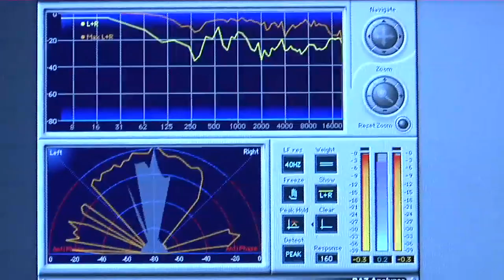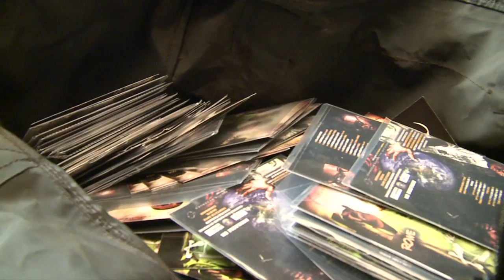World Klass Video Bio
This is an Interview, Epk video with hip hop newest and hottest duo World Klass. In this in there video they share the stories of there humble beggining as welll as there direction for this year.